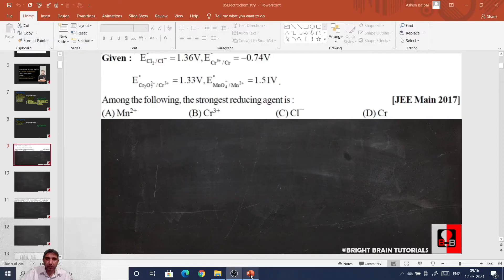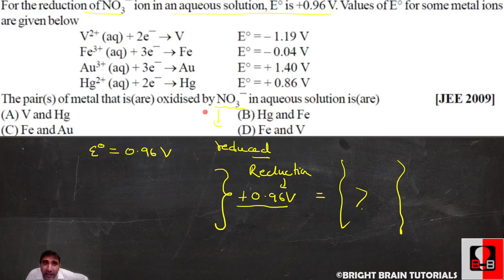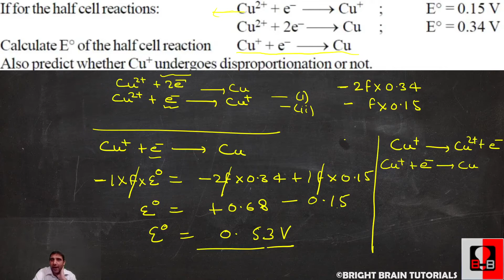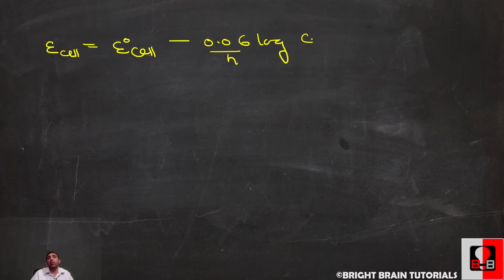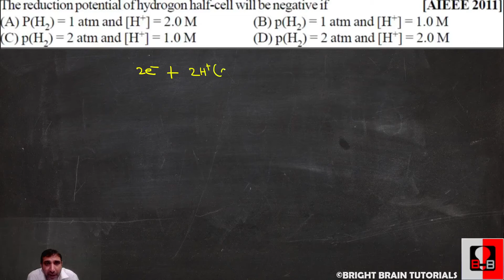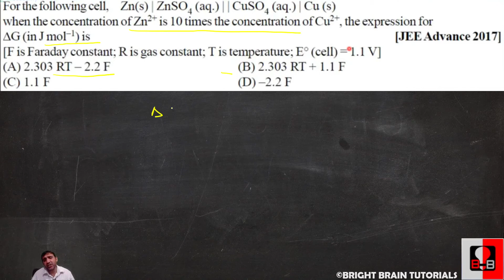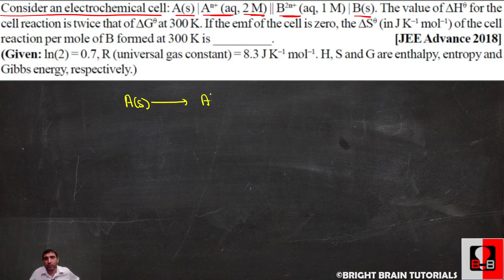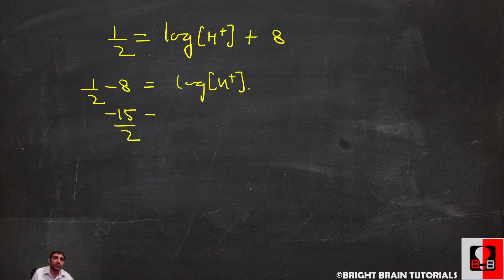(L5)Electrochemistry:JEE Mains & Advanced PYQs(XII JEEMains&Advanced, NEET)Ashish Bajpai Sir